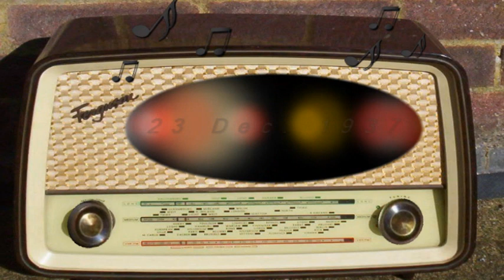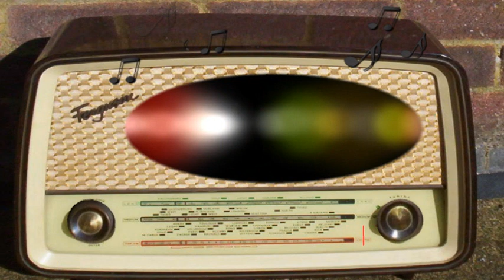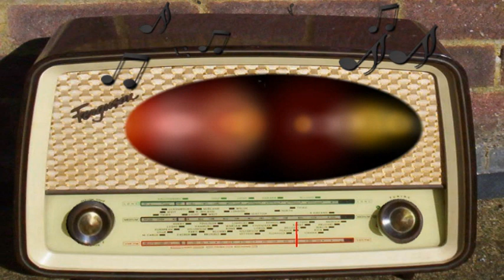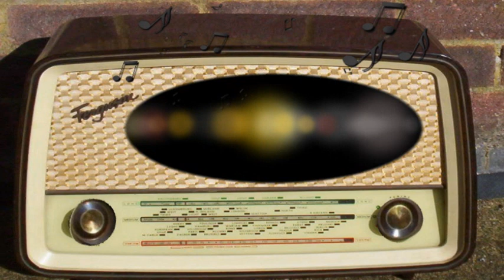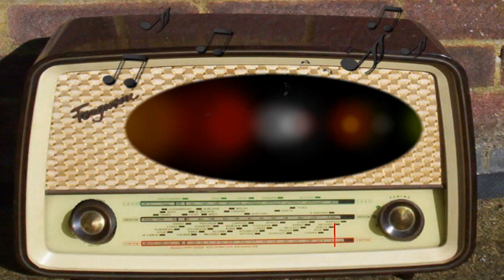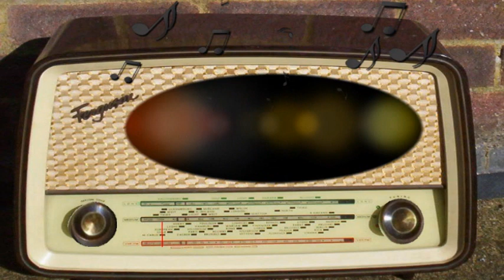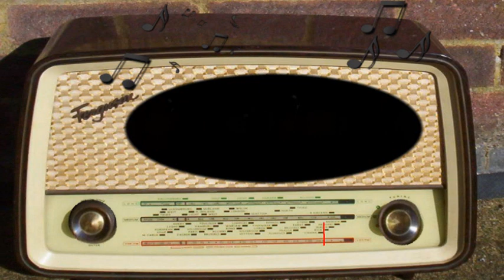Columbia Workshop: Alice Through the Looking Glass, Part 1 ((December 23rd, 1937)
Part 1.